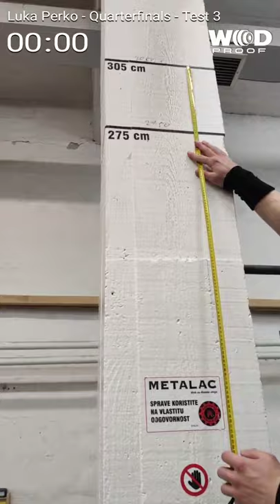Luka Perko - Quarterfinals Test 3